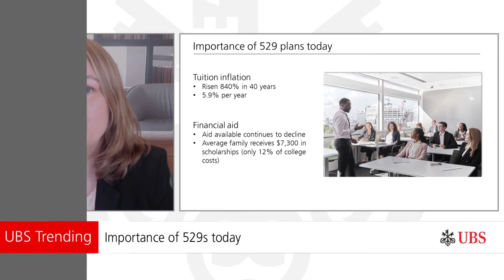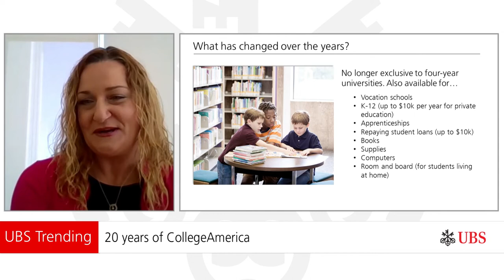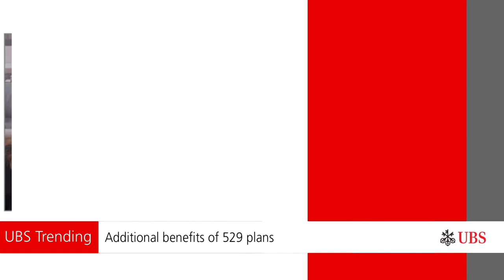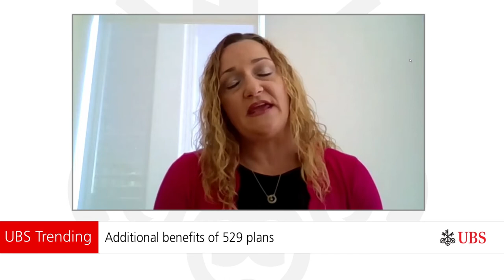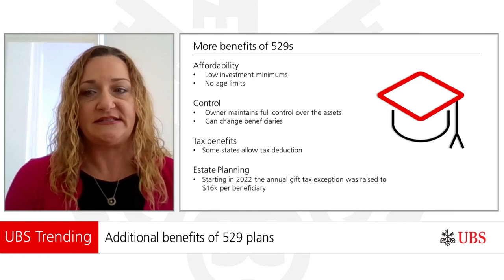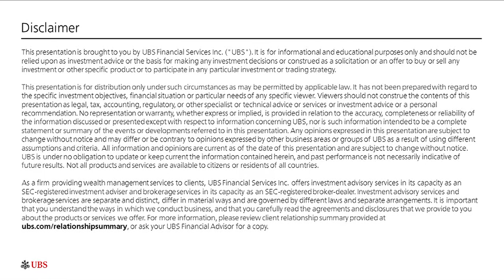All your 529 questions answered (part 1) | UBS Trending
In this 2-part series, 529 experts explain the benefits of 529 plans, their importance today, recent updates to plans, their benefits and more. Start investing in education today!